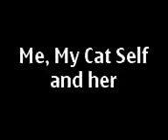Me, My Cat Self and Her ep. 9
Hey, long time no see. :) I'm done with all the exams, so I'm off da hook, Aw yeah. Good news : Marathon!
 3 of Super Star's life.
 3 of Me, My cat Self and Her.
And ( this is new) 3 of Broken By No Confidence. :))
Isn't it awesome? ( lol)
the story
Recap: She smiled as she picked Joe up and held him. " A small act of love could do a great thing, Chocolate." She kissed the top of his head and he thought:
"Maybe she's not totally lost it."
( ILoveDisneyBoys's part)
Demi smiled at Joe, ruffling his black ears and held him closer to her. "Being in love must be a great feeling. The feeling of being the only person when you look at them, the feeling of flying when you're in their arms... Or the feeling of fireworks if you kiss.." She laughed and shook her head as she continued walking. "Love is just a fairytale.." Joe at once knew what she meant and came to a thought of his own.. "I'm a freaking cat... Once a human boy... This life I'm living IS a fairytale... And only my 'true love's' kiss can change me back.." Joe meowed at Demi, snuggling his body into her neck. Demi let out a brief laugh. But the colour of Joe's eyes seemed to be a little confusing to her.. and sometimes a little hyptnotizing. You see, the thing was.. all black cats had green eyes right...? Then maybe Joe was one of a kind...
Demi pulled Joe away and looked into his eyes... *Chocolate... How come your eyes are so hyptnotizing..? Sometimes they make me smile in my sleep.." (dude.. recognise it? :D lol) Joe smiled to himself and he secretly agreed with her.. Her eyes would hypnotize him too... Demi put Joe and let him walk alongside her as they walked back from her job. Her hands kept rubbing over her arms as the cold Autumn air kept blowing over her, making her shiver.. Nothing Demi could do to make her warm would work.. She turned to Joe as they walked and asked him: "If people were kind... Wouldn't the world be a better place? And people would have to live the things I'm going through.." She shook her head in disappointment and continued, "I can't believe that some people could be so cruel.. I mean, if somebody asked for money, like that man a while ago, they should just give him it. What exactly has he done for his life to be made a living hell if people just wont help him? He needs more attention than I do. He needs someone to care for him. I offer to help and he refuses. To be honest, I'd rather die than continue living like this.. What have I got to live for? I'll never know the feeling of what it's like to be loved by someone.. Let alone, the feeling of eating decent food.." Small tears were rolling down Demi's cheeks as her shaky hand reached up and wiped them away..
( My part)
 Joe immedietly stopped and looked at her. He meowed and she stopped walking and looked down at him.
" What's wrong, Kitty?" She asked, knelt down infront of him.
" meow..." he meowed and jumped into her laps. She smiled and held him close before standing up.
" You're warm..." She smiled as Joe licked away the tears that were still rolling down her cheek. " Good kitty." She scracthed his ears as his cat mouth tried to reach for her lips. But too late, they approached their house and Demi immedietly felt unsafe when she saw the door was open. She put Joe onto the ground and slowly walked in, followed by Joe.
" Demi?" It wasn't that familiar drunken voice that called her everytime she came home. It was a sweet voice of a girl came out from the kitchen.
" Wh...who are you?" Demi asked, she took a step back as Joe growled at the stranger. The girl was beautiful with brown hair and blue eyes, she smiled unsurely looking at the tiny cat who was trying to protect Demi.
" hey, I'm Miley. Are you Demi Lovato?" The girl named Miley asked with a smile.
" Y...Yea, what do you want?" Demi looked at her and realize that she was in expensive clothes. Her manners was good, too.
" A rich girl?" Joe thought.
" Uhm..." Miley smiled warmly "I'm here because my last name is Lovato, too."
" What?" Demi asked in disbelive, almost gasped.
" That's your mom's last name, right?" Miley asked again." And her name is Diana, right?"
" Um... Yes and yes..." Demi answered unsurely. And Miley's eyes was widened.
" Oh my gosh, then we're half sisters!!!" She smiled and ran up to Demi and attacked her with a hug. Demi fell onto the ground where Joe was standing and they accidently lied on Joe.
" Ouchhhhhhhh!!!" Joe screamed in cat's language. But the strange girl didn't seemed to care about him. She was on top of Demi and smiled exitedly.